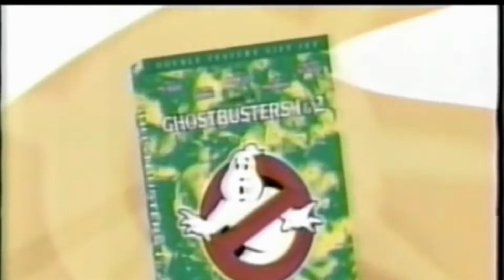AMERICA'S GUEST : JOHN BELUSHI - IVAN REITMAN R.I.P. October 27, 1946 – February 12, 2022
Thank You Ivan Reitman.